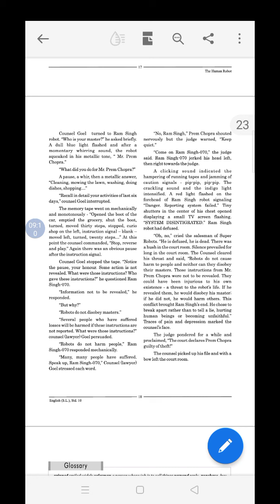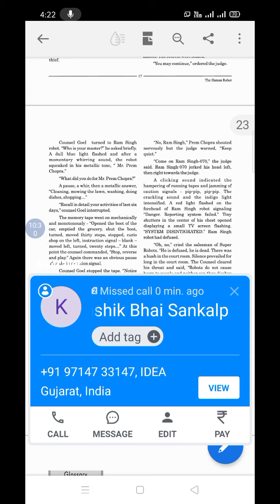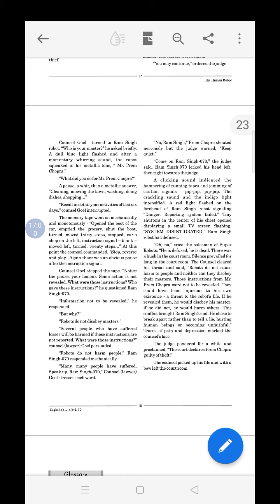12/10/2020 Std:10th(ગુજરાતી માધ્યમ) Sub:English Unit-2 The Human Robot Part-3